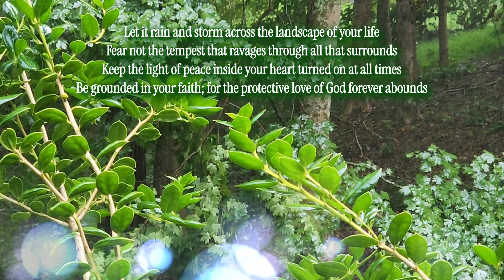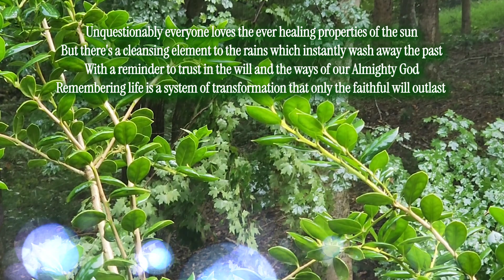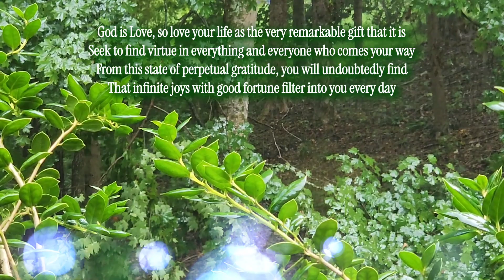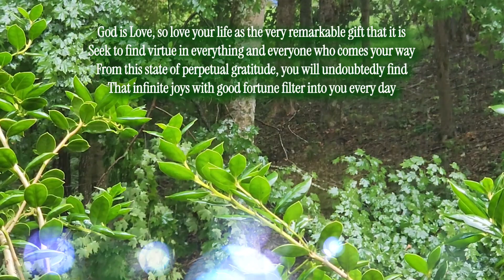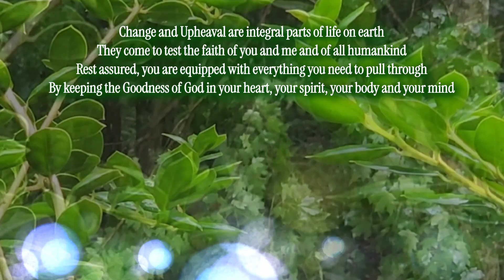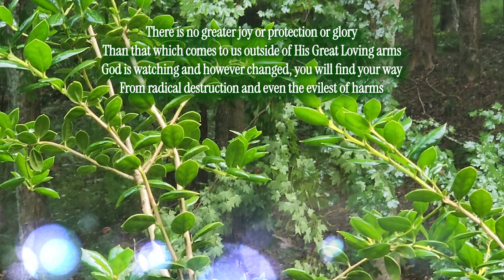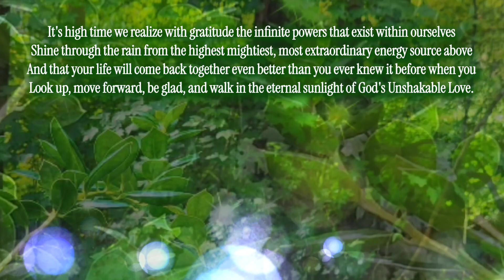Unshakable Love ❤️ By Carol Ann Henderson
Greetings from the rainy foothills of the Great Smoky Mountains. I'm so glad you stopped by, and I truly hope you enjoy this video!

Your donations are helpful to me at this time, and can be made to my channel at:

With love,

Carol Ann